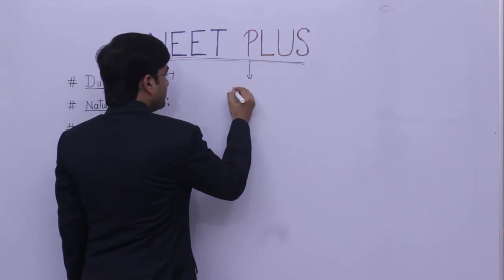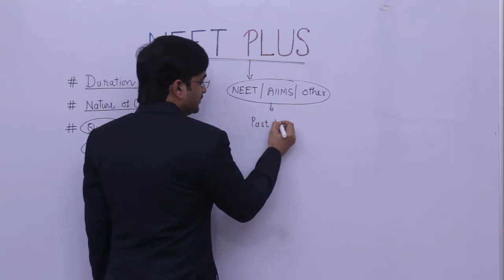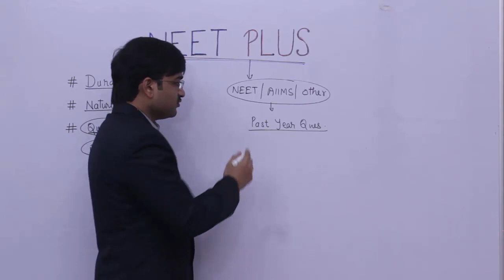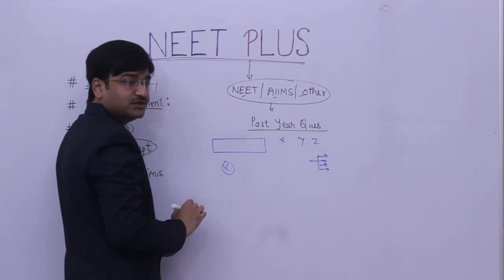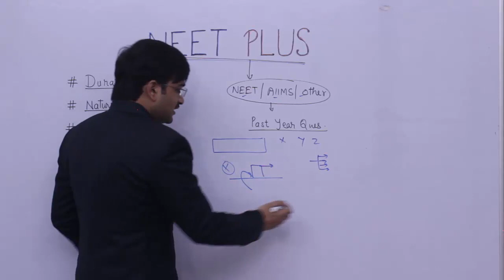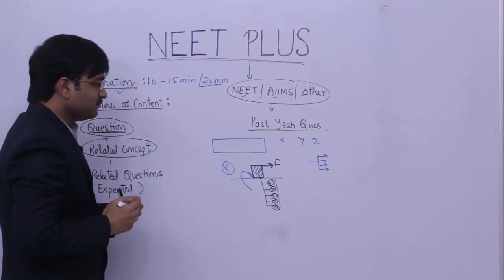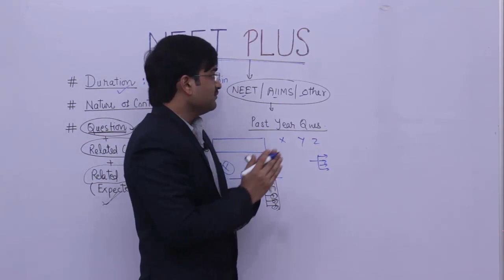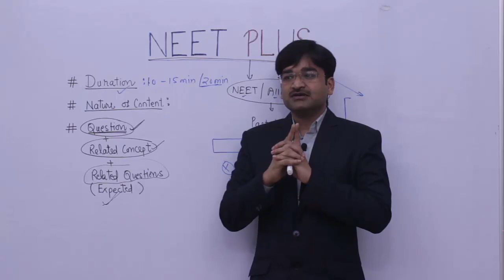MY PHYSICS Super launching "NEET PLUS" course for NEET Aspirants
NEET PLUS is a very innovative & important course for all NEET aspirants. This course will help to improve and score a very good marks in NEET physics. In this course we'll focus on the questions and concepts asked in previous years of medical exams with all other possible  cases .